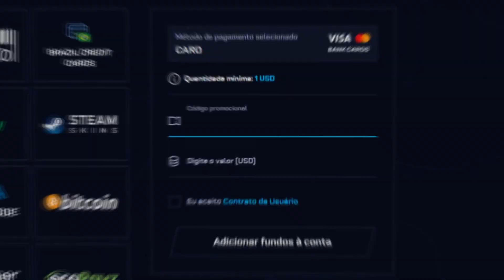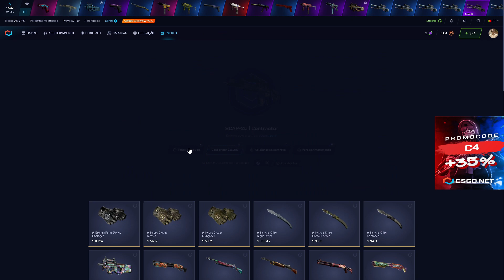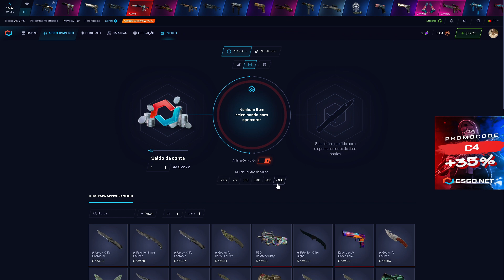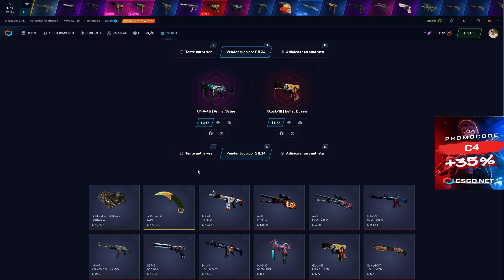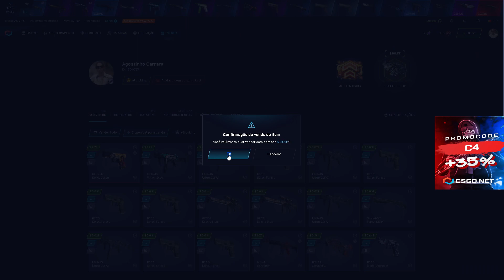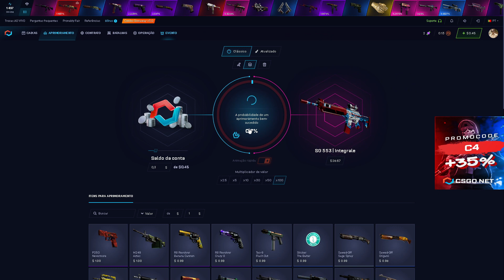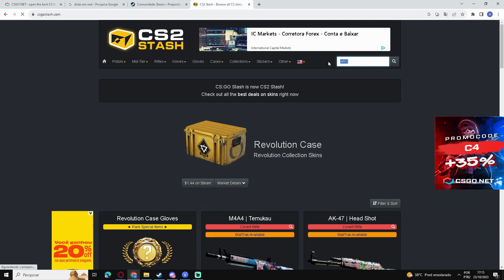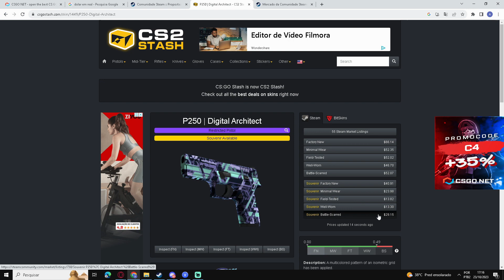DEPOSITEI e GANHEI uma P250 de R$ 200,00 ABSURDA!